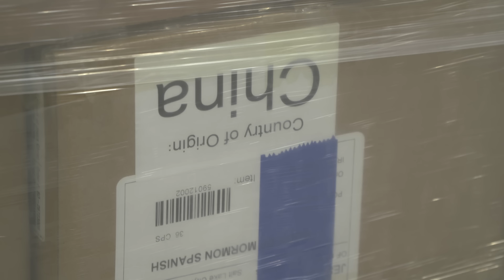New Global Distribution Center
Latter-day Saints around the world can now receive printed copies of the Book of Mormon, manuals and other Church materials shipped to them more quickly. Bishop Gérald Caussé of the Presiding Bishopric of The Church of Jesus Christ of Latter-day Saints dedicated a new, state-of-the-art Global Distribution Services Center in Salt Lake City, Utah, on Thursday, June 8, 2023.

“This place is much more than a distribution center,” Bishop Caussé told the employees and invited guests. “Thanks to you, its influence will spread throughout the entire world and will bless generations of members. It will help in the great and holy work of saving souls.”